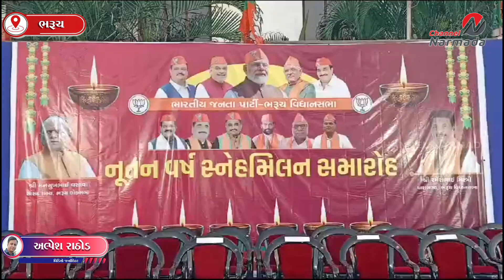ભરૂચની રાજપૂત છાત્રાલય ખાતે ભાજપના દિવાલી સ્નેહમિલન સમારોહનું આયોજન કરવામાં આવ્યું હતું